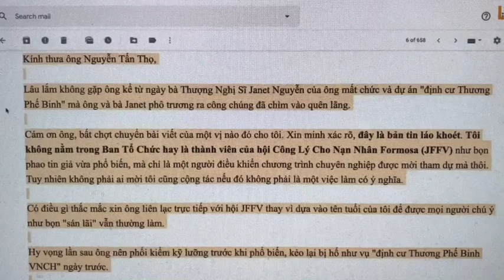🙊🙊🙊🙊Giải mã .... ai là truyền thông sán lải ...theo lời mạt sát vô văn hoá của MC Nam Lộc?